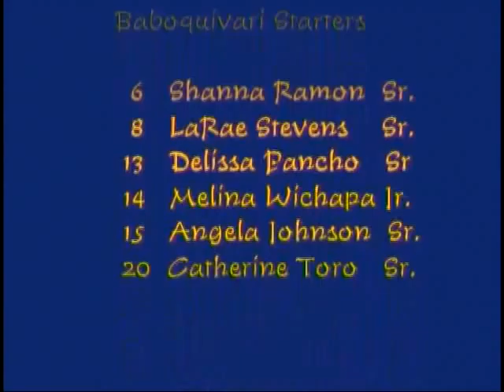BHS @ State 2A Game 1 Pt 1 .2010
Baboquivari and Pima at Arizona State 2A girls volleyball playoffs 2010. Held in Pescott Valley